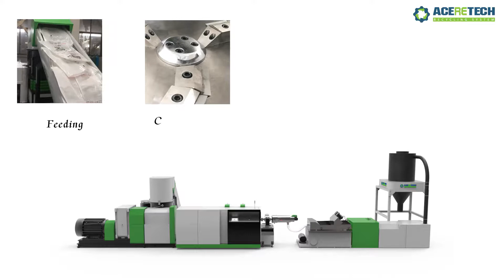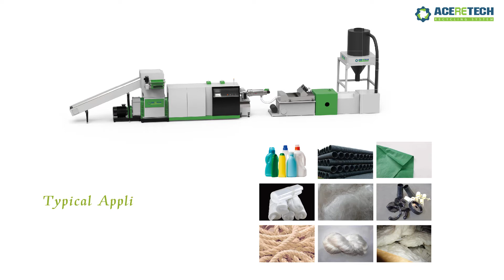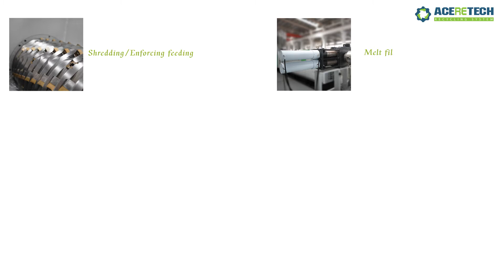Plastic washing line + Pelletizing line (AceRetech Machinery)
ACERETECH is a creative company, focusing on the technology R&D of plastic recycling and providing the equipments and solutions for plastics recycling, washing and re-granulation. ACERETECH's plastic recycling technology mainly applied in the field of waste plastics regrinding, washing and re-granulating. ACERETECH's specialized R&D team involved in plastic recycling industries more than 20 years.